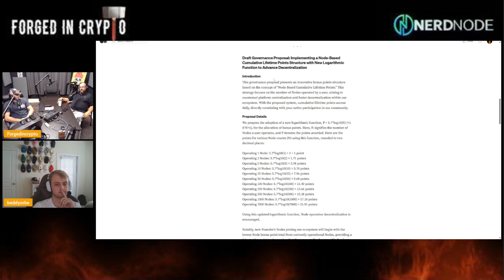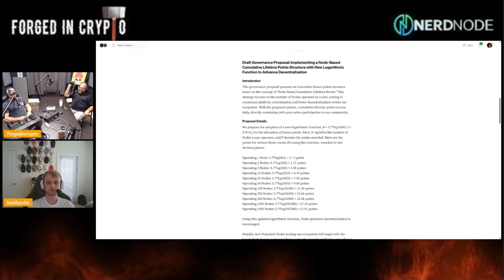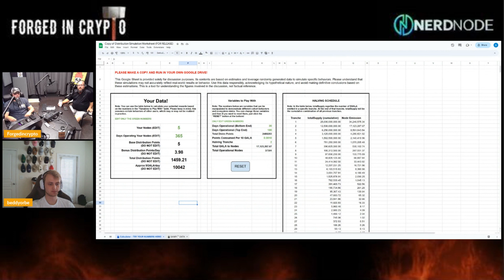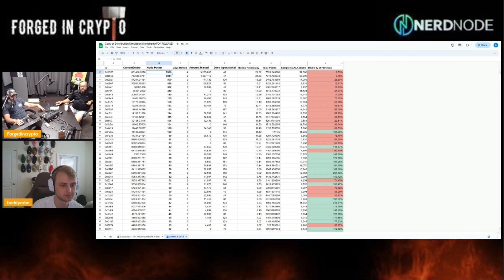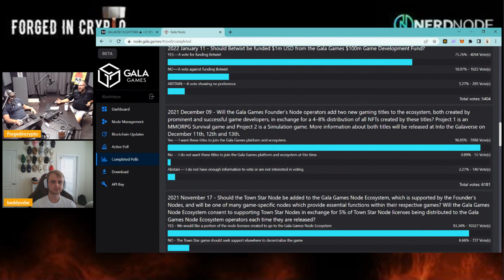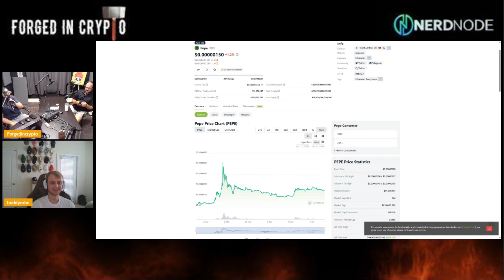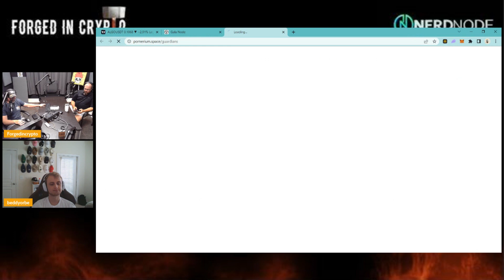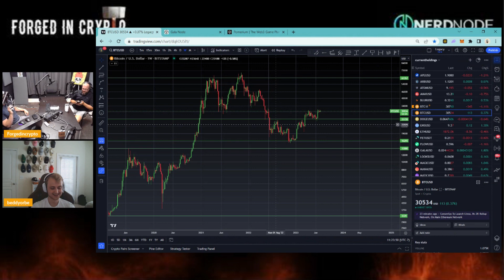Talking Gala, Seedstarter and the idea of a Film DAO with Chris Fischer